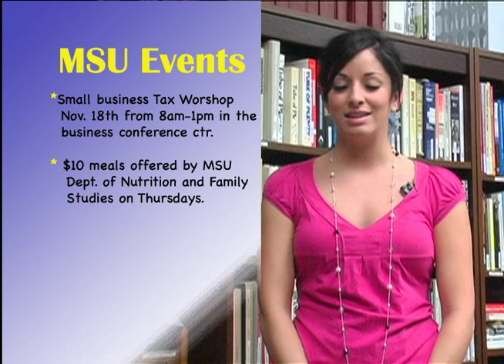Inside McNeese Oct. 17 - Calendar 1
Diana Dorta looks at some events on the McNeese Community calendar